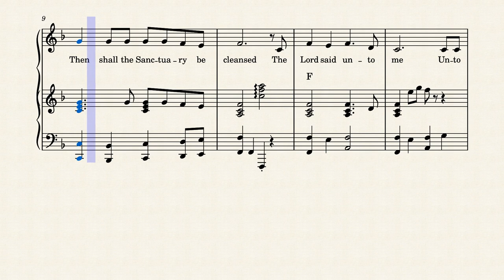Daniel 8:14 (from PIC AY Program on August 20, 2022)